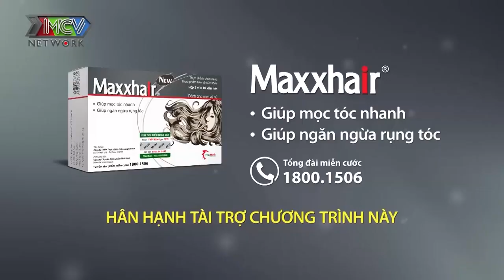Cặp Đôi HOẠT NGÔN Nhất - Cô Thôn Nữ THẲNG THẮN Từ Chối Nhà Trai Vì Điều Này